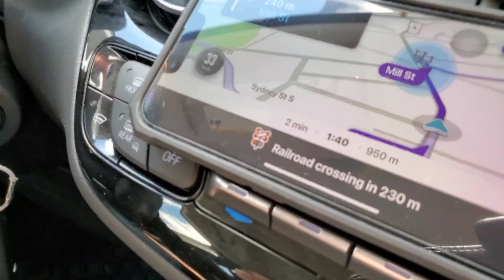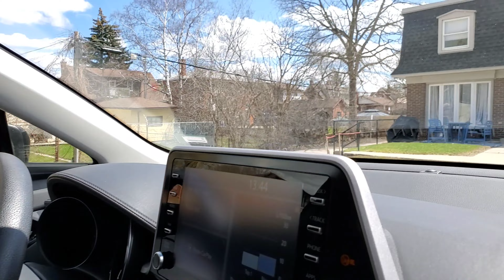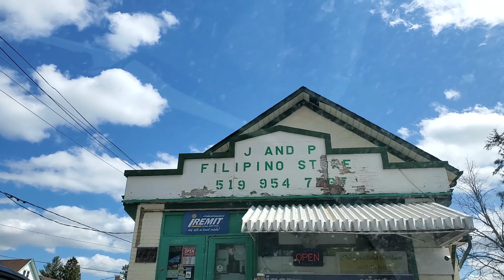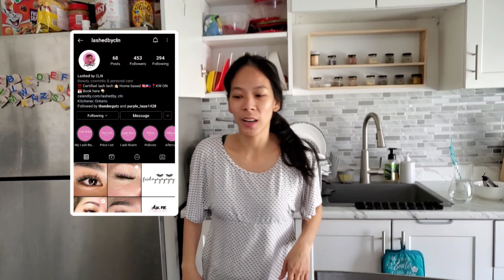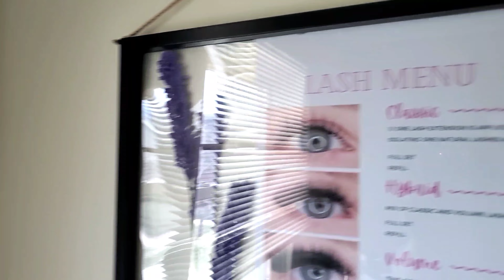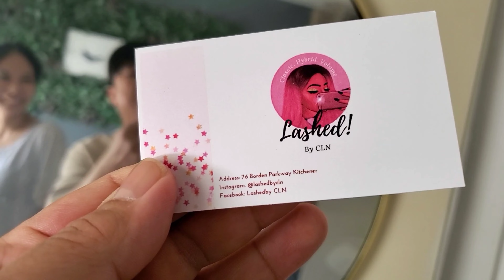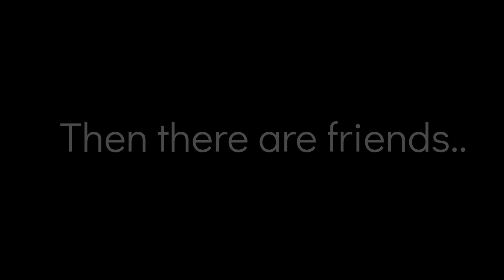Small Town Vibe of Kitchener Ontario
we visited our good friends in Kitchener (a small town in Ontario) then I realized why they're so eager moving there.. the place is small little laid-back and Chill..  but everything that you will need in a peaceful community is here!